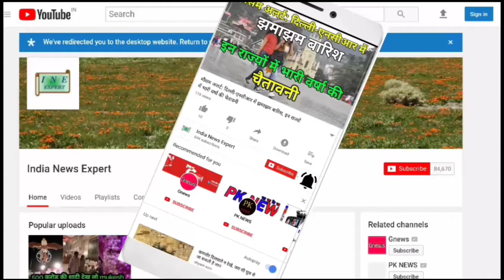आसिम रियाज़ और हिमांशी खुराना की शादी की फोटो हुई वायरल, क्या सच में हुई है दोनों की शादी?